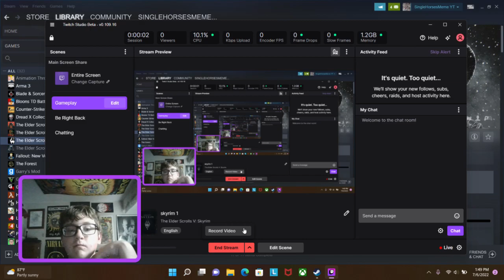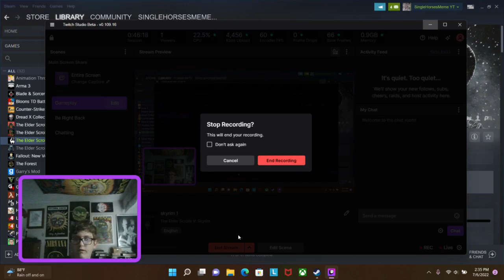MODDED SKYRIM EPISODE 3